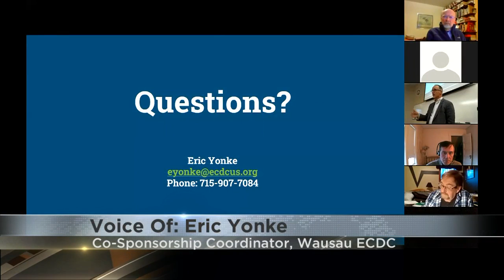More refugees could come to central Wisconsin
The city of Marshfield is exploring its opportunities to host Afghan refugees.